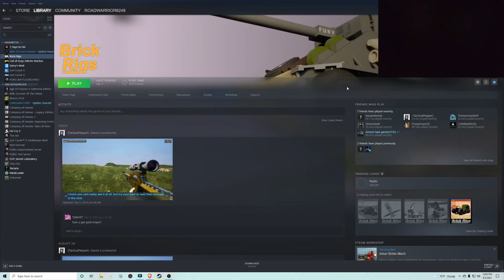How sweats play Brick Rigs cops vs. robbers.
This is how sweats play Brick Rigs cops vs. robbers!